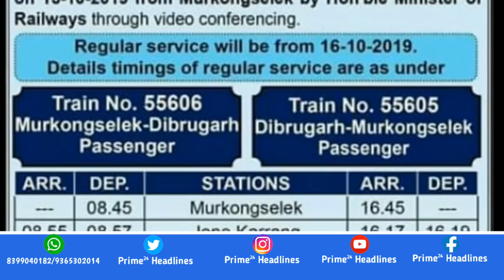बर' रादाब \\ सानजारि नोगोर \\ bodo news \\ 17-10-2019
Prime 24 headlines नि रादाब नायगिरि नोंथांमोननिसिम अननाय आरो सिबिनायखौ बावहरबाय।

नोंथांनाव रादाब दंब्ला गाहायाव होनाय whatsapp number आव जोंनिसिम दैथाइहरनो हागोन।

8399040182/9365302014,